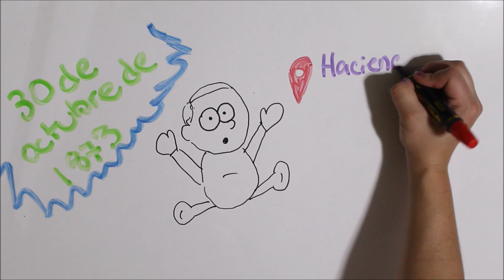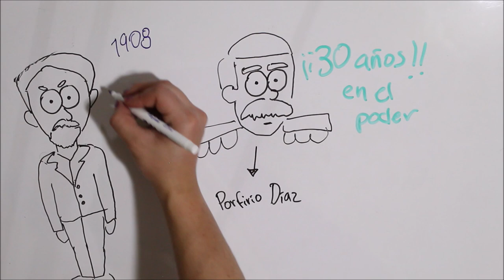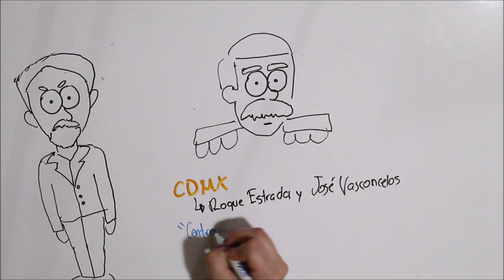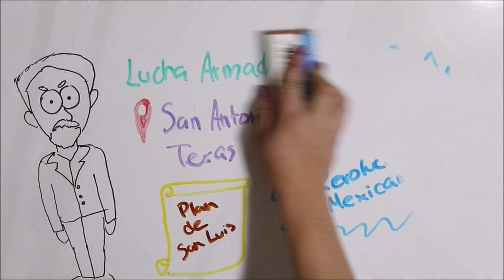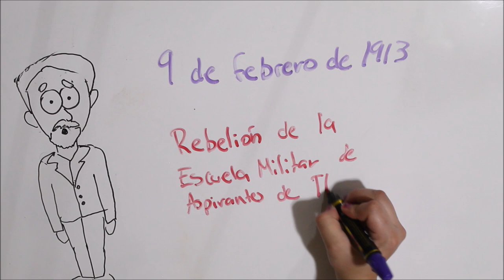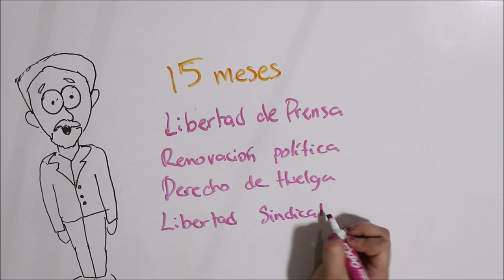Francisco I. Madero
Personaje importante de la revolución ¿Lo conoces?  Quédate para conocer su interesante historia.

Sigue a nuestro equipo en instagram:
DIBUJOS: @hey_suss